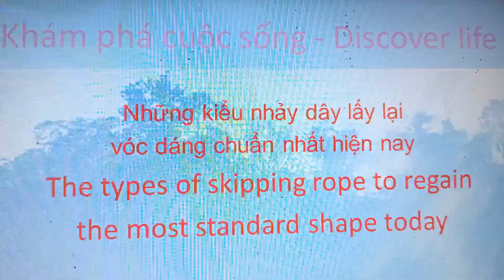Những kiểu nhảy dây lấy lại vóc dáng chuẩn nhất hiện nay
The types of skipping rope to regain the most standard shape today
Các bộ môn thể thao không chỉ giúp bạn có được cơ thể khỏe mạnh, thân hình sắc chắc mà còn giúp giảm cân tuyệt vời. Và nhảy dây cũng là một bộ môn như thế, chúng dường như có tác dụng đốt cháy mỡ thừa hoàn hảo hơn bất cứ loại hình thể thao khác nhờ vào cơ chế vận động toàn thân. Khi nhảy dây, toàn bộ các cơ như cơ đùi, cơ bắp chân, cơ cánh tay hoạt động một cách liên tục, gấp rút khiến mỡ thừa tự động bị đào thải ra ngoài một cách tối đa.